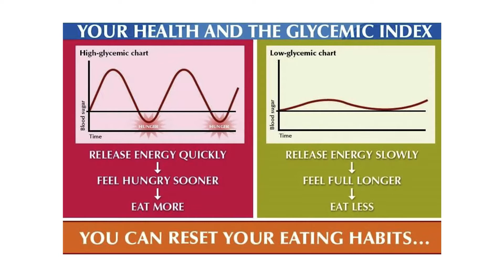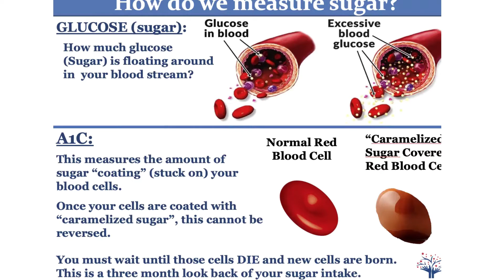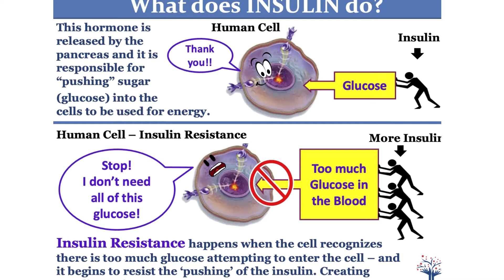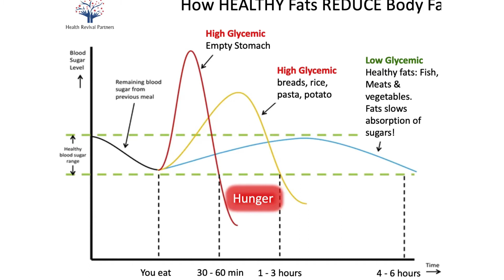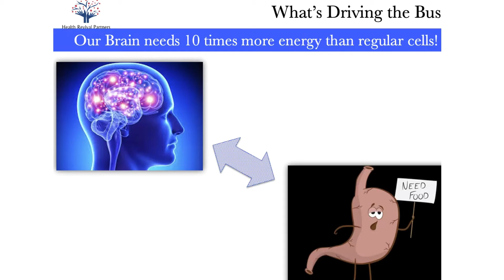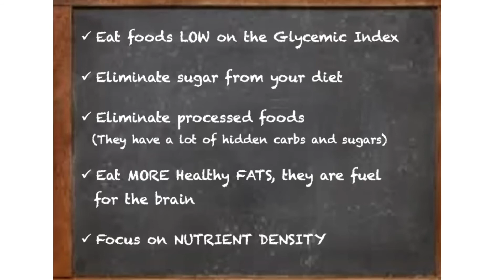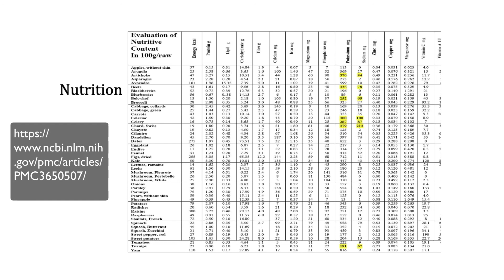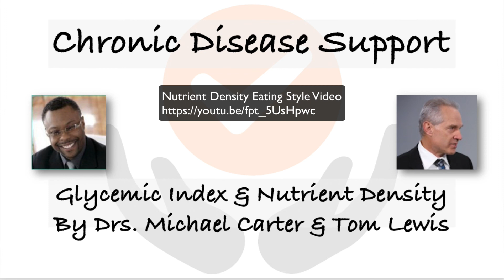Glycemic Index & Nutrient Dense Eating Style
Did you know it is the LACK OF NUTRIENTS that cause you to be hungry? You cannot fight your brain and your brain DEMANDS nutrients - with calories being a distant 2nd place concern. If you are trying to be healthy and lose weight, your food choices must be: 1. HIGH IN NUTRIENT DENSITY, and 2: LOW ON THE GLYCEMIC INDEX.
This 1-2 punch will get you where you want to be. Listen to Drs. Carter and Lewis explain the glycemic index and how to leverage that index to get healthy, lose weight, and improve your healthspan and lifespan.